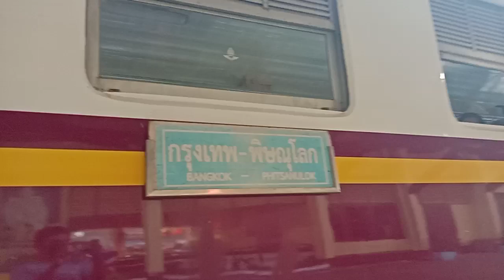รถธรรมดา 201 จอดชุมเเสง ช้า 4 นาที